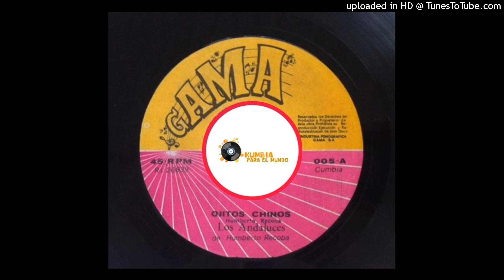Ojitos Chinos Grupo Los Andaluces.....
Humberto Recoba Disco Gama
AVISO A LA COMUNIDAD:
๛𝙠𝙪𝙢𝙗𝙞𝙖 𝙋𝙖𝙧𝙖 𝙀𝙡 𝙈𝙪𝙣𝙙𝙤 ๛
Es Un Proyecto Que Busca Impedir Que La Cumbia
Argentina Mexico Colombia Chile Ecuador Venezuela perú Bolivia,Todo El Genero Tropical Cumbiero Desarrollada Décadas Atrás Se Pierda En El Olvido, Para Ello Rescatamos El Material Original y Sus Historias Para Difundirlas Digitalmente.
Creemos En El Valor De Nuestra Cultura y Seguiremos Trabajando Para Que Muchas Más Gente Pueda Conocerla . ¡Vamos Por Más !